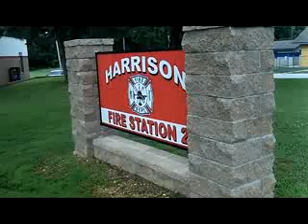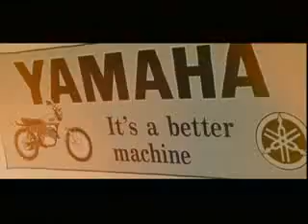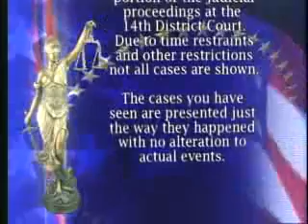IN COURT 031717 Title1